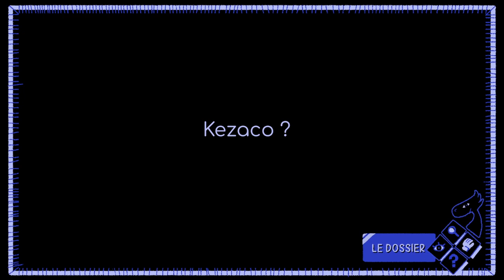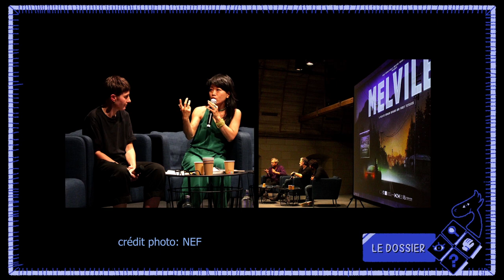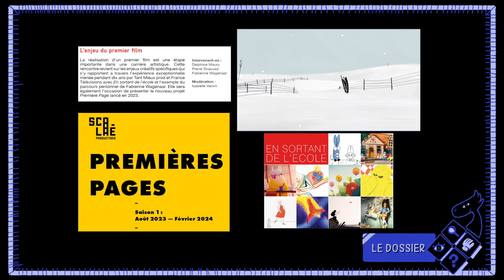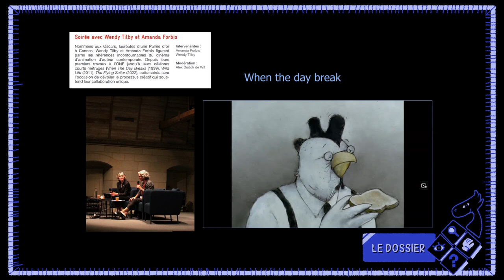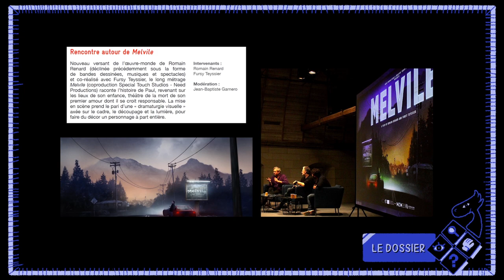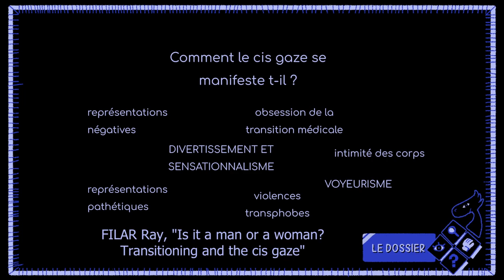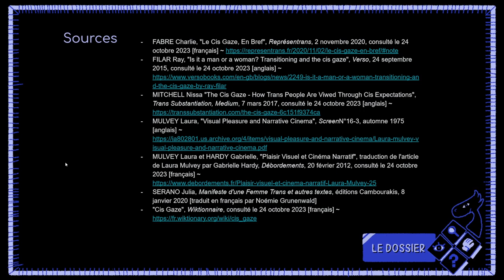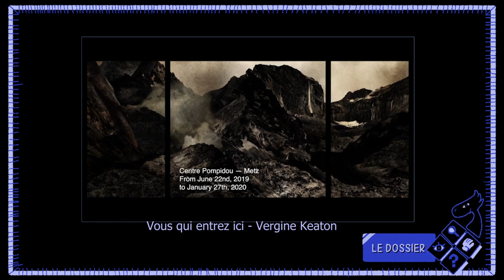Chemins de la création 2024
Un retour sur les Chemins de la Création de Fontevraud 2023 par Léo Carnod et elliot_ness.
On papote de l'événement, les rencontres sur place et les conférences marquantes.

Vous pouvez retrouvez les conférences des Chemins de la Création ici :  @NefAnimation

Chapitres de l'émission :

00:00:00 Venir à Fontevraud
00:07:38 Ambiance de l'événement
00:16:09 Conférences techniques
Rencontre autour du clip animé
Intelligence artificielle et animation
L'enjeu du premier film
00:33:02 Court-métrages et Séries
Rencontre autour de la série Samuel
Soirée avec Wendy Tilby et Amanda Forbis
00:41:26 Les Long-métrages Partie 1
Lecture de Scénario : La mort n'existe pas
Rencontre autour de Melvile
Rencontre autour de Eugène
00:55:37 Interlude - Le Cis Gaze -
FABRE Charlie, "Le Cis Gaze, En Bref", Représentrans, 2 novembre 2020, consulté le 24 octobre 2023 [français] ~
FILAR Ray, "Is it a man or a woman? Transitioning and the cis gaze", Verso, 24 septembre 2015, consulté le 24 octobre 2023 [anglais] ~
MITCHELL Nissa "The Cis Gaze - How Trans People Are Viwed Through Cis Expectations", Trans Substantiation, Medium, 7 mars 2017, consulté le 24 octobre 2023 [anglais] ~
MULVEY Laura, "Visual Pleasure and Narrative Cinema", ScreenN°16-3, automne 1975 [anglais] ~
MULVEY Laura et HARDY Gabrielle, "Plaisir Visuel et Cinéma Narratif", traduction de l'article de Laura Mulvey par Gabrielle Hardy, Débordements, 20 février 2012, consulté le 24 octobre 2023 [français] ~
SERANO Julia, Manifeste d'une Femme Trans et autres textes, éditions Cambourakis, 8 janvier 2020 [traduit en français par Noémie Grunenwald]
"Cis Gaze", Wiktionnaire, consulté le 24 octobre 2023 [français] ~ Charlie, Le Regard Cis Reflété au Cinéma - l’impact du cis gaze sur la représentation des personnes trans au cinéma et des corps trans à travers les miroirs - mémoire de recherche, Université Lumière Lyon 2, juin 2020 [français] ~ (mémoire spécifique sur le cis gaze par une des personnes qui ont fondé Représentrans)
FEDER Sam, Disclosure: Trans Lives on Screen, disponible sur Netflix, 19 juin 2020 [anglais ST] ~ (docu un peu binaire mais permet de comprendre certaines visions cis liées aux représentations trans, pas mal pour approcher le sujet)
REPRESENTRANS ~ (LE site de référence pour les représentations trans au cinéma)
SEVRICOURT Eliot, "Sasha et le Cisgaze", Le Club de Mediapart - billet de blog, 10 décembre 2020 ~ (un article critique sur le cis gaze dans Petite Fille de Sébastien Lifshitz qui explique assez bien dans quoi il s'incarne, bien pour avoir des exemples concrets)
WIKITRANS, "Tout pour les allié·e·s", (des ressources générales pour les personnes qui souhaitent être de bon·nes allié·es pour les personnes trans)
01:17:07 Les Long-métrages Partie 2
Rencontre autour de In Waves
Table ronde Vergine Keaton et Momoko Seto
01:38:42 Bilan

Miniature de l'épisode : Affiche Rencontres de la Création 2024 par Marie Larrivé

Parallax est une émission web pour parler et faire des recherches sur le cinéma d'animation, l'image et le web. C'est une émission en amateur par et pour des passioné·e·s et des artistes. Pour lire, voir et créer des choses intéressantes.

Cette émission a été diffusé en live sur twitch en novembre 2023 et a été montée pour cette version youtube. Vous pouvez venir participer directement sur la chaine leo_carnod sur twitch

La musique de l'into et l'outro est issue des OST de Pikuniku par Calumn Bowen

Les enregistrements des émissions ont lieu le mercredi soir en live sur twitch